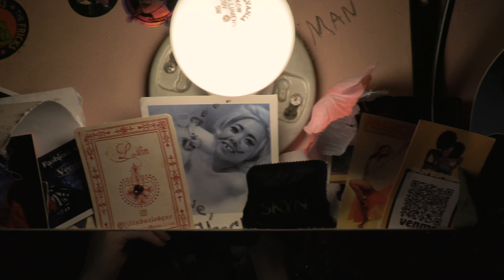Velvetina Taylor - Showgirl Music Video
"Showgirl" Music Video
Written By Velvetina Taylor and John Paul Frank
Shot and Edited by Vonesper Studios at Slipper Room in NYC
Recorded at Sun Studio in Memphis, TN
2023